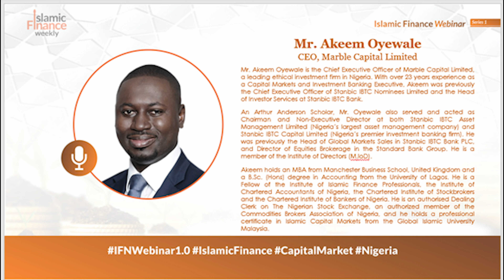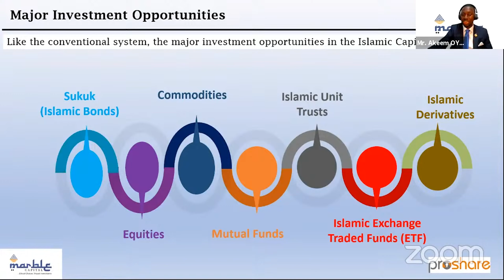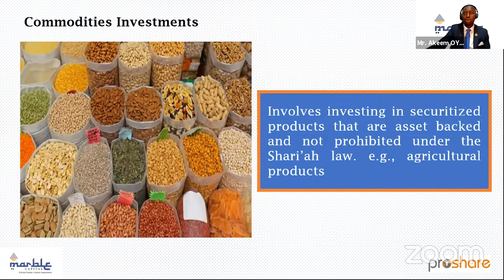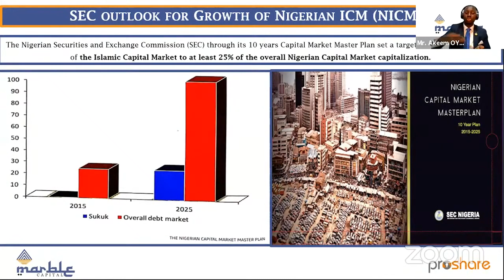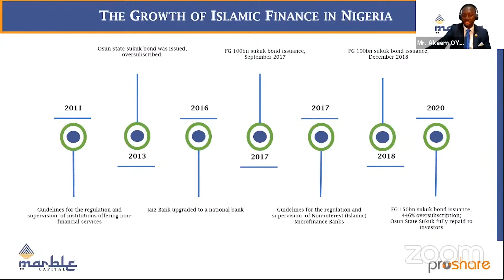Islamic Finance and the Investment Opportunities in the Capital Market - Akeem Oyewale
Islamic finance is a financial transaction that must comply with Sharia (Islamic Law). The concept also refers to the investments that are permissible under Sharia.

The noninterest Finance sector presents numerous opportunities for enhancing the economic fortunes of Nigeria and this has been adopted by over 80 countries.

The non-interest instruments, assets, and products have been identified as catalysts for growth among leading and developing economies in the globe.

This edition of the Islamic Finance Weekly anchored by Bukola Akinyele-Yisau features Akeem Oyewale, CEO of Marble Capital Limited. He spoke on products and major investment opportunities in the noninterest capital market.

According to him, Since 2011, The Nigerian capital market ecosystem has played a significant role in the growth and development of the non-interest finance market in the country.